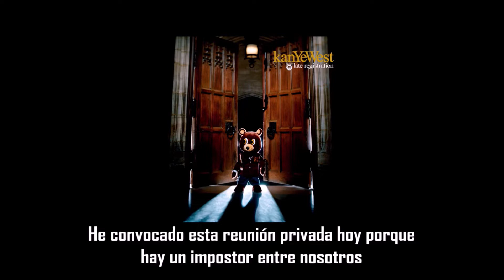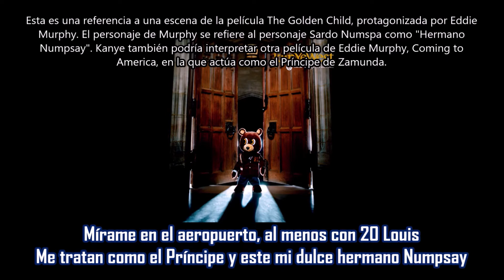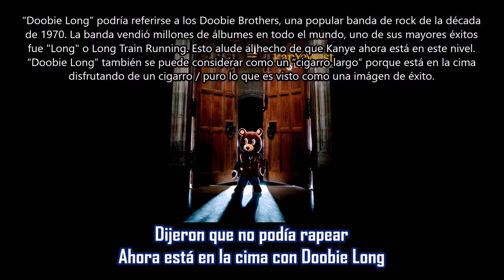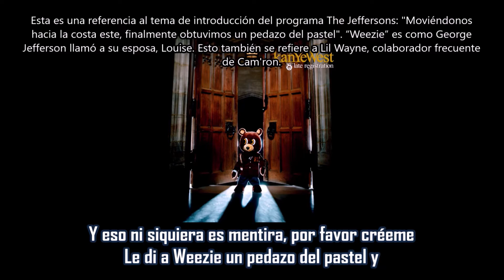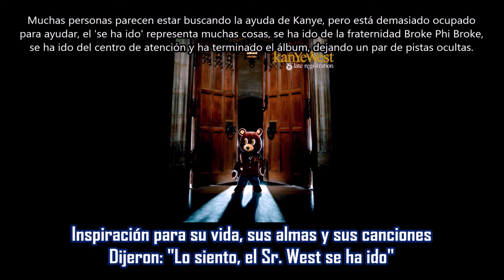Skit #4 / Gone - Kanye West ft Consequence & Cam’ron | Subtitulada en español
Skit: Skit #4
Canción: Gone
Artista: Kanye West ft Consequence & Cam’ron
Producción: Kanye West
Album: Late Registration
Año: 2005
Skit #4 es la cuarta y última entrega de las parodias Broke Phi Broke de Kanye utilizadas durante el álbum. Aquí, vemos a Kanye siendo expulsado de la fraternidad. Llevando a la siguiente pista, Gone.

Gone es la canción de cierre de Late Registration, Cam'ron, Consequence y el propio Kanye West ofrecen algunos de sus mejores versos sobre un sample clásico de "It's Too Late" de Otis Redding, acompañados por una orquesta arreglada por el coproductor Jon Brion.
Curiosamente, “Gone” debutó en la lista “Hot 100” de Billboard en 2013, ocho años después del lanzamiento de Late Registration. El renacimiento de la canción comenzó cuando Marina Shifrin, escritora y comediante, renunció a su trabajo como editora de videos y creó un video para su jefe en el que baila "Gone" en su oficina. El video se volvió viral.